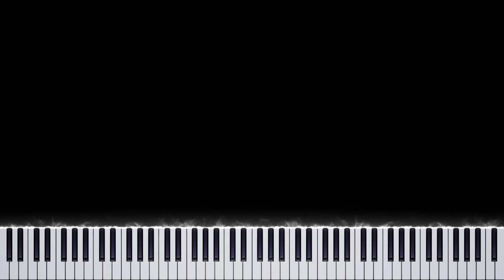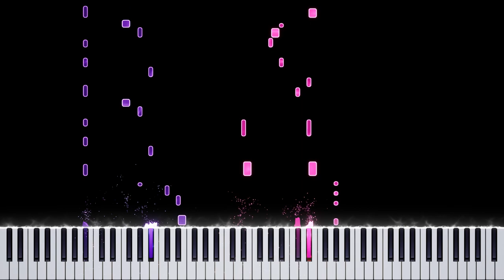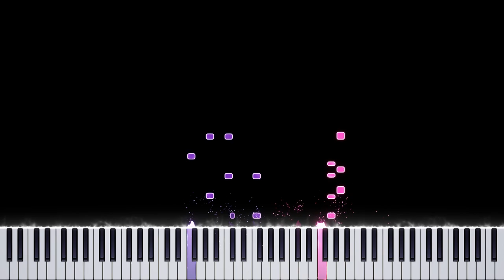Deltarune - BIG SHOT | Piano Tutorial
This track was pretty hard to arrange ;p
And my left hand need some break ;-;
Good luck playing it c;

*Generated automatically by Musescore with pedal markings added manually.